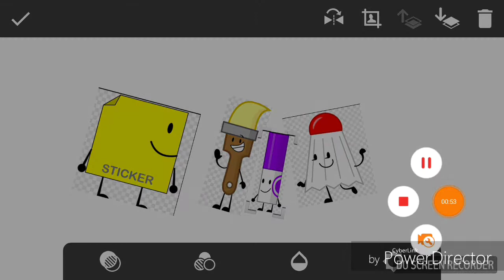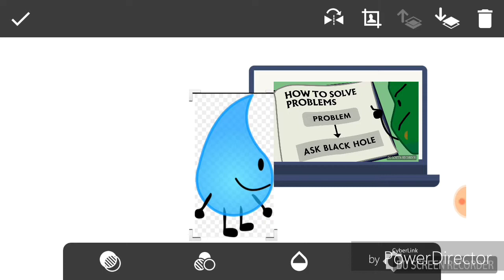Teardrop bfdi csupo gets a mega com error